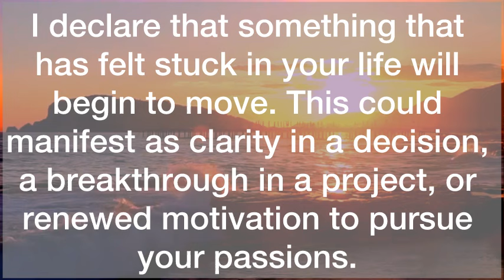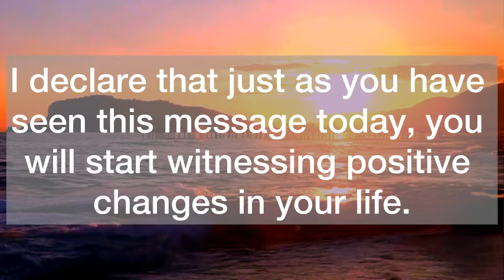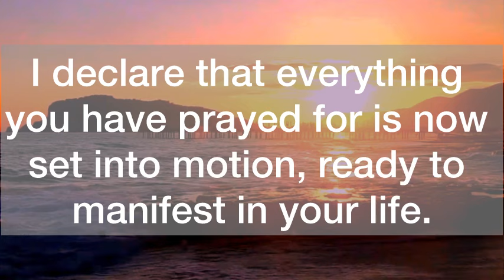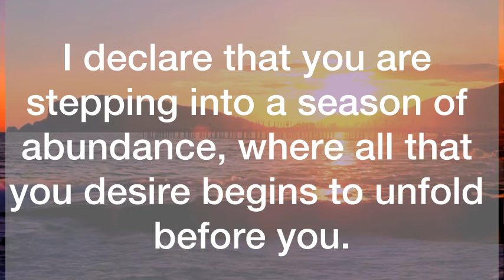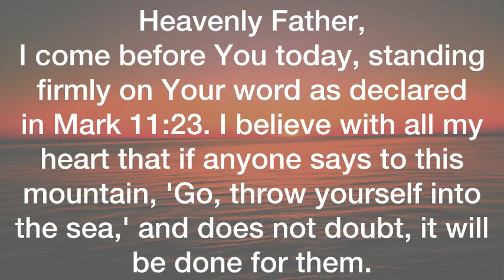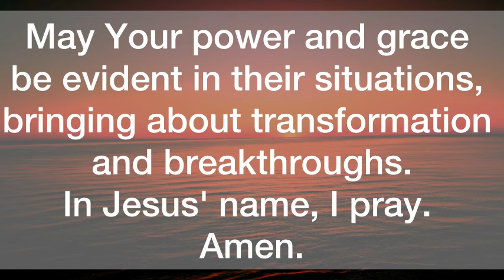💌Congratulations, You Are Moving Up…